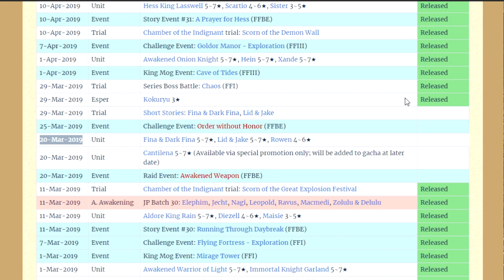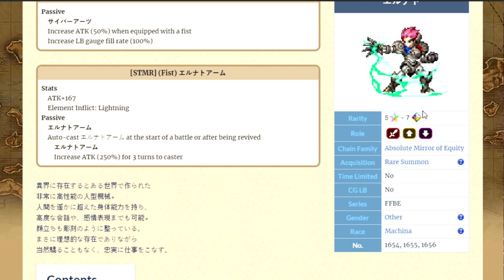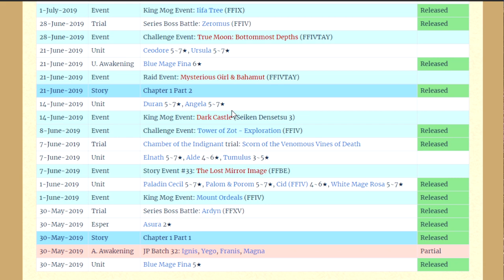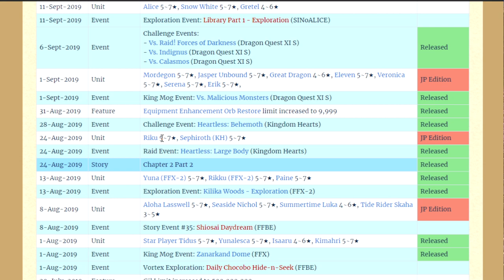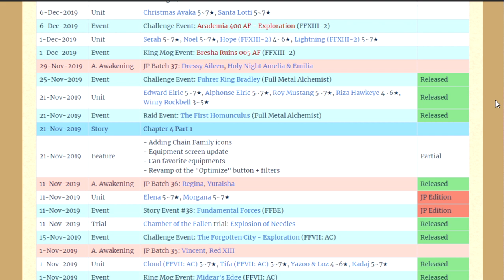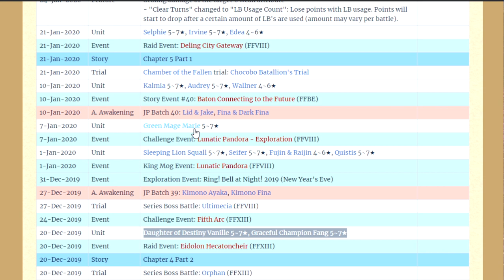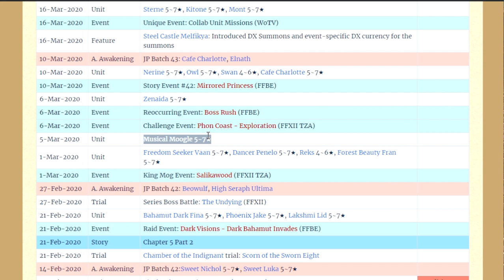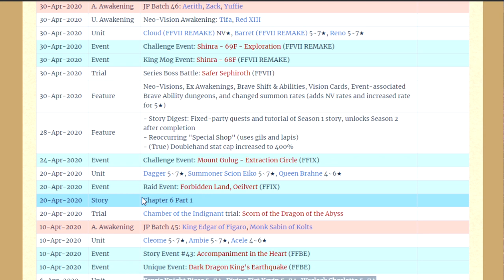¿Global y JP ya no Están tan Lejos en Contenido? | [FFBE] ⚔️ Final Fantasy Brave Exvius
Global y jap parecen estar cada vez mas cerca el uno del otro en contenido y aqui algunas teorías de porque podria estar pasando esto, o si esta realmente pasando esto.

¡Tú apoyo es súper importante para nosotros! Puedes Considerar convertirte en uno de nuestros Patrons

Musica De Fondo realizada por el grandioso Skayden...